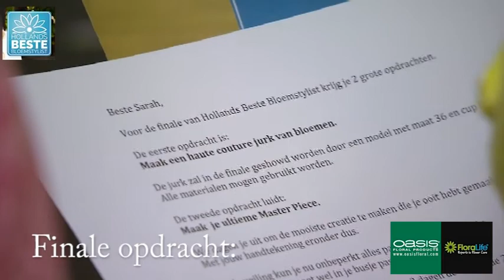Hollands beste bloemstylist 2014. Terugblik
Wat waren in 2014 de opdrachten? Hoe zagen de gemaakte stukken er uit? Maar het aller belangrijkste, WIE werd Hollands Beste bloemstylist 2014?